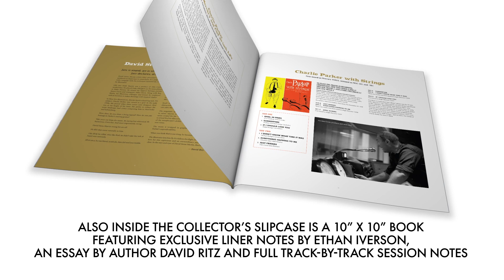AVAILABLE NOW . . . CHARLIE PARKER: THE MERCURY & CLEF 10-INCH LP COLLECTION!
This unique box set, available exclusively at the official Charlie Parker webstore, includes five classic albums in their original, short-lived 10-inch format, newly mastered by Alex Abrash at AA Mastering with faithful reproductions of the David Stone Martin artwork and original liner notes. The Mercury & Clef 10-inch LP Collection is some of the greatest - and best-selling - bebop of all time including tracks with Dizzy Gillespie, Thelonious Monk, Buddy Rich & more.

Also inside the collector’s slipcase is a 10” x 10” book featuring exclusive liner notes by Ethan Iverson, an essay by author David Ritz and full track-by-track session notes.

Charlie Parker With Strings
1. April In Paris (Side A)
2. Summertime (Side A)
3. If I Should Lose You (Side A)
4. I Didn’t Know What Time It Was (Side B)
5. Everything Happens To Me (Side B)
6.Just Friends (Side B)

Charlie Parker With Strings #2
1. Laura (Side A)
2. They Can’t Take That Away From Me (Side A)
3. You Came Along Out Of Nowhere (Side A)
4. East Of The Sun (And West Of The Moon) (Side A)
5.  Dancing In The Dark (Side B)
6. Easy To Love  (Side B)
7. I’m In The Mood For Love  (Side B)
8. I’ll Remember April  (Side B)

Bird and Diz
1. Bloomdido (Side A)
2. My Melancholy Baby (Side A)
3. Relaxing With Lee (Side A)
4. Passport (Side A)
5. Leap Frog  (Side B)
6. An Oscar For Treadwell  (Side B)
7. Mohawk  (Side B)
8. Visa (Side B)

Charlie Parker Plays South Of The Border
1. Tico Tico (Side A)
2. Un Poquito De Tu Amor (Side A)
3. My Little Suede Shoes (Side A)
4. Estrellita (Side A)
5. Begin The Beguine (Side B)
6. La Paloma (Side B)
7. La Cucuracha (Side B)
8. Mama Inez (Side B)

Charlie Parker
1. Now’s The Time (Side A)
2. I Remember You (Side A)
3. Confirmation (Side A)
4. Chi Chi (Side A)
5. I Hear Music (a.k.a. The Song Is You) (Side B)
6. Laird Baird (Side B)
7. Kim (Side B)
8. Cosmic Rays (Side B)